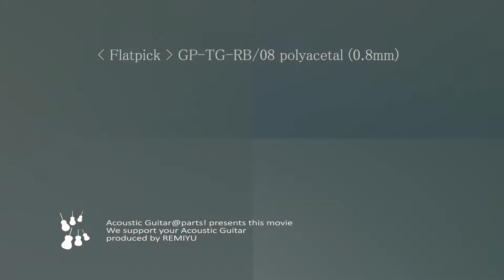快適ノイズレス【フラットピック】GP-TG-RB/08 ポリアセタール 0.8mm #0908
フラットピックの詳細は ↓
アコースティックギター@parts !

中間の厚さのフラットピックです。表面が滑らかで、感触がソフトです。ギターピックとしてオーソドックスなタイプと言えるでしょう。練習用スペアピックとして何枚も確保しておきたいフラットピックの定番です。